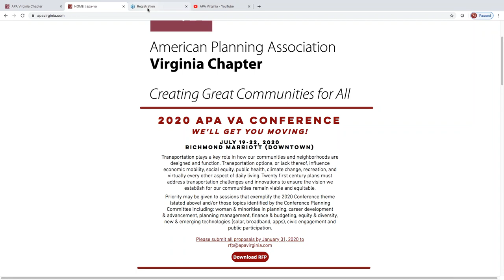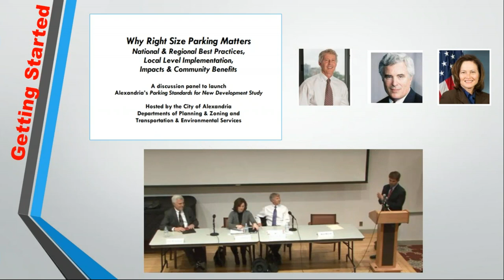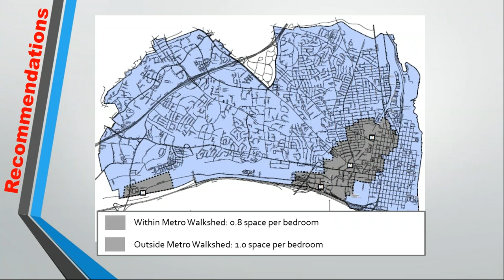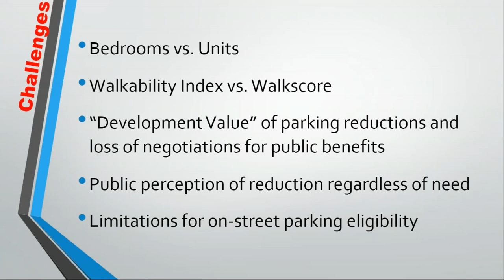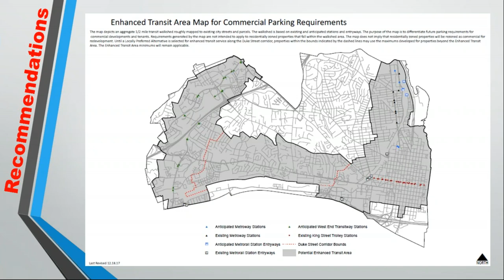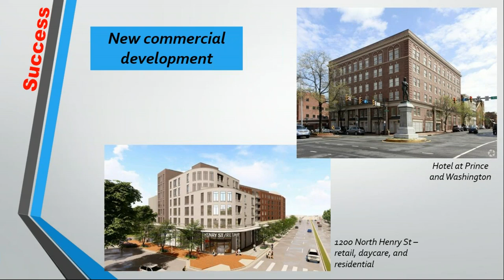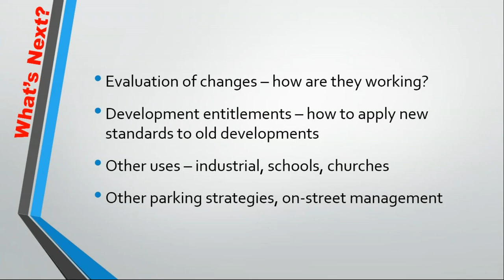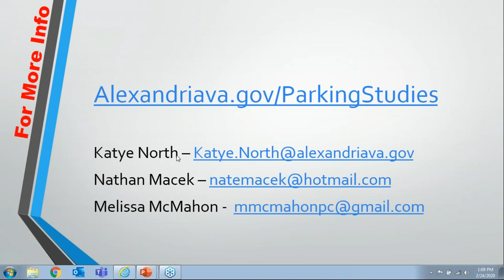Modernizing Parking Standards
Like many cities, Alexandria’s zoning requirements for parking had not been comprehensively updated in over 50 years and did not account for actual parking demand given improved alternative transportation options. Nearly every new development that was proposed included a request for a reduction from the requirement, which made parking a central issue with each case. Meeting these out-of-date requirements was especially problematic for new affordable
housing projects and small businesses. This webinar will provide an overview of the process Alexandria used to update the residential and commercial parking standards. It will include a discussion of the public process used for each phase, the data that was collected as part of the process, the challenges experienced throughout the process, and the successes for each phase.

PRESENTERS
Katye North is the Division Chief of Mobility Services for the City of Alexandria, which is the team that oversees various mobility options in the City. This includes managing competing curbside uses including residential parking, metered parking, bikeshare, loading, and disability parking.

Nathan Macek has been an active participant in Alexandria city government, working to create a more vibrant and livable city. He is Chair of the Alexandria Planning Commission and Vice Chair of the Alexandria Waterfront Commission.

Melissa McMahon is Transportation Research and Site Plan Development Manager for Arlington County, Virginia’s Commuter Services Bureau. She oversees the conditions, design, and monitoring of transportation demand management in new development projects, as well as the County’s TDM research program housed in Mobility Lab.